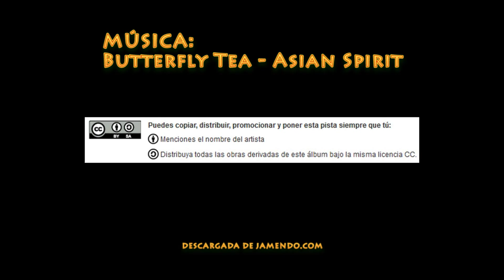Zoco de Rissani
Algunas tomas en el zoco de esta ciudad